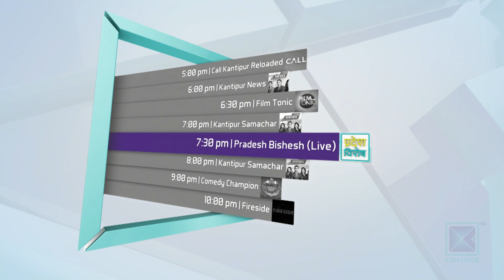Acharya Norbu Sherpa | President, Nepal Buddhist Federation | Good Morning Nepal - 24 February 2020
In today's episode of Good Morning Nepal, our presenters are having conversation with the President of Nepal Buddhist Federation, Acharya Norbu Sherpa.